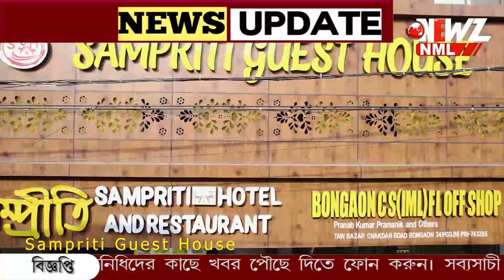বাড়ির মেয়ে কে "ভুতে" ধরেছে! ওঝার নিদান দেখে ছি ছি করছে সকলে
বাড়ির মেয়ে কে "ভুতে" ধরেছে! ওঝার নিদান। ভরা বাজারে মুখে জুতো নিয়ে হাটানো হলো মহিলা কে। কুসংস্কারের বিরুদ্ধে গর্জে উঠলেন সকলে।